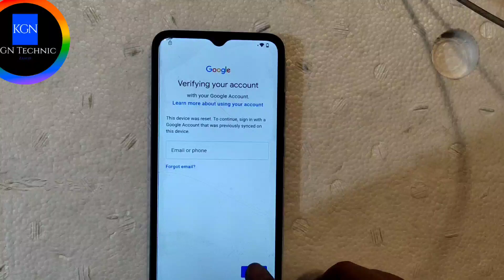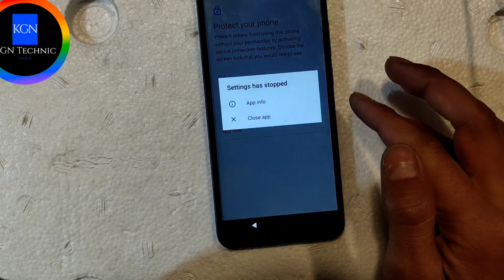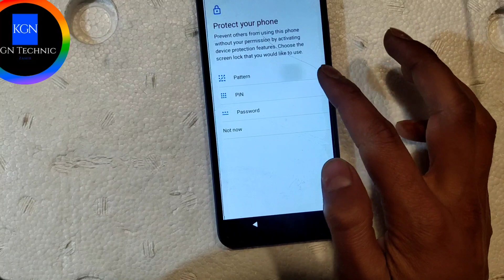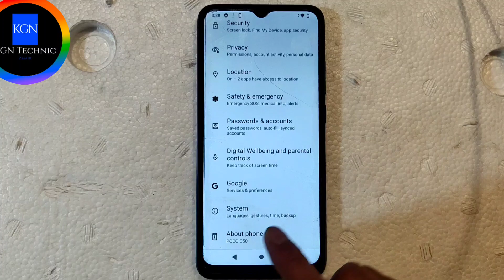Poco C50 Frp Bypass Latest Version| Poco C50 C51 Frp Unlock 100% Working Method